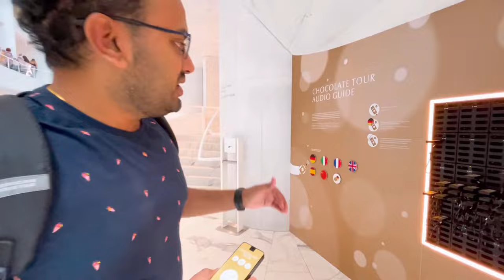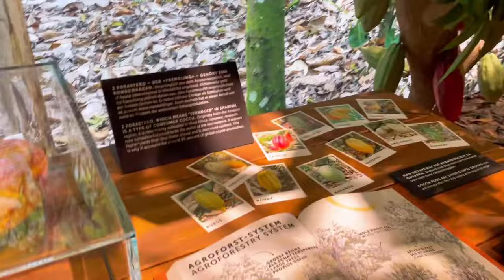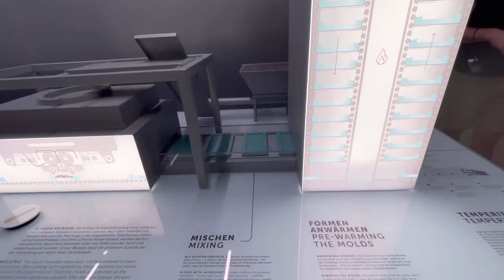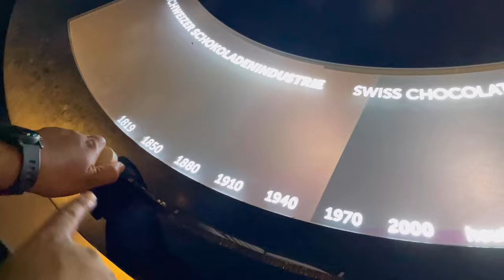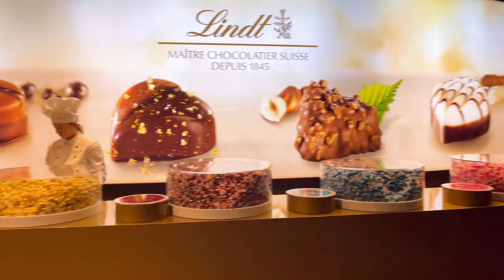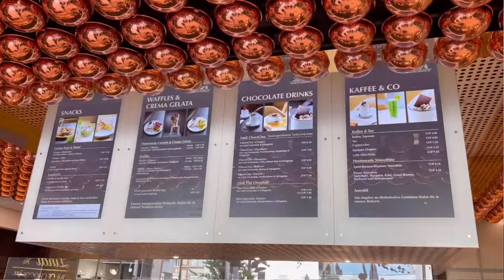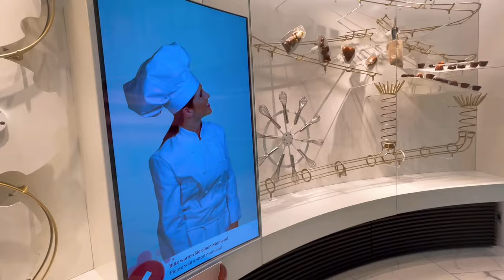Lindt Home of Chocolate: A Complete Guide to Planning Your Visit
दुनिया का सबसे बड़ा चॉकलेट फाउंटेन In Switzerland (World famous) | Lindt home of Chocolate guide

"Lindt Home of Chocolate," "Zurich," "travel guide," "tour," and "Swiss chocolate"

अपना ख्याल रखे. धन्यवाद.

Important links --